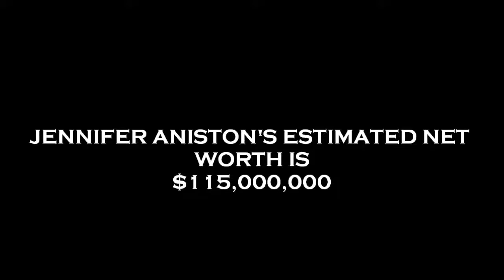Jennifer Aniston's Net Worth?